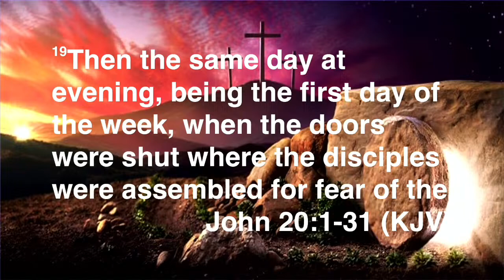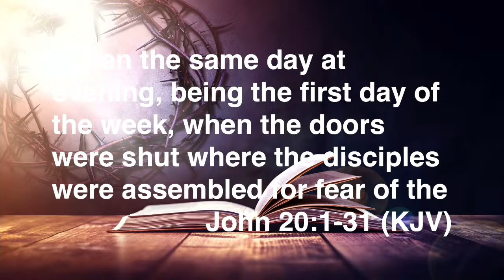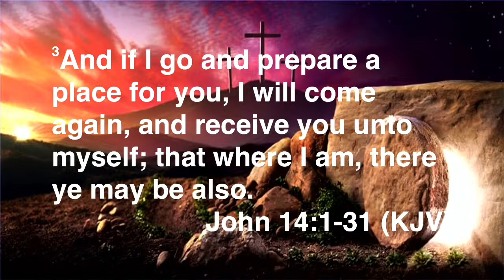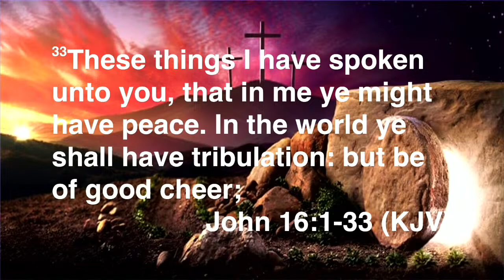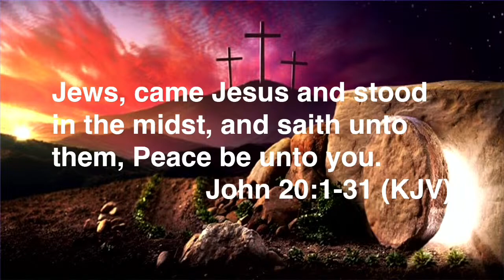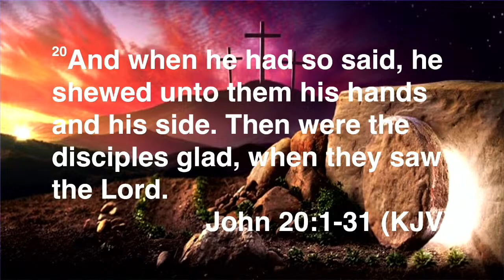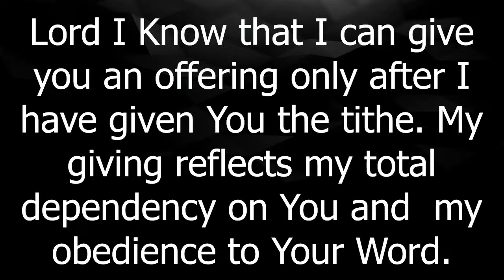Easter Sunday Service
"Deflated By Doubt But Divinely Delivered"